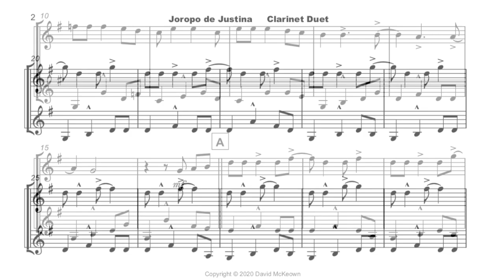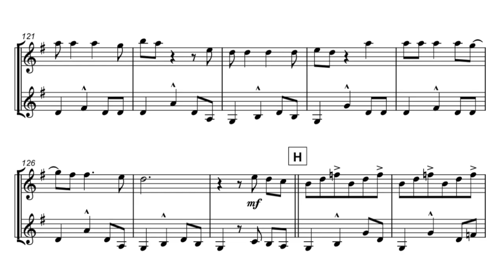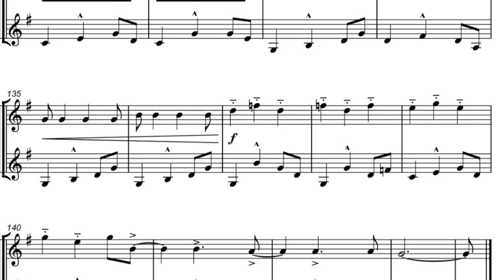Joropo de Justina, for Clarinet Duet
You can download and play this exciting Clarinet Duet of Joropo de Justina

Joropo de Justina is an exciting original composition by David McKeown, arranged as a duet for two Clarinets.

This duet is based on the traditional Latin style of Joropo which is the national and traditional music of Venezuela. The music and its accompanying dance comes from the central plains area and is also found over the border in parts of Colombia. The basic pulse of the Joropo is 3, but this is overlaid with complex cross-rhythms. The main instrument is the harp, along with cuatro and maracas as the only percussion instrument. In the modern era other instruments may join the ensemble, especially bass. This arrangement represents the song style of Joropo, with the vocal alternating with instrumental breaks.

If you play to an advanced intermediate standard and upwards, then you and your audience will enjoy this piece. The many cross rhythms will provide a rhythmic challenge and there is little time to catch breath; following the articulation in the score will help convey the style. Joropo de Justina has a performance time of around two minutes at full tempo.